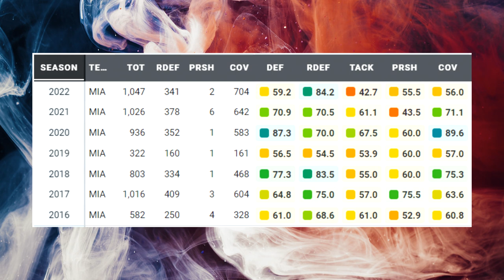Film Study: Why Xavien Howard will have a bounce back year in 2023 for the Miami Dolphins